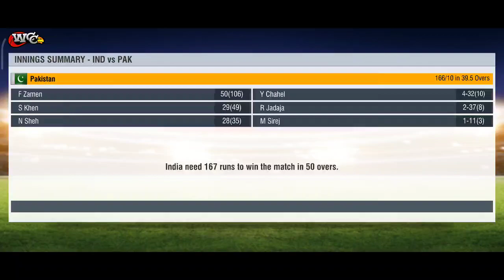India vs Pak 50 over match